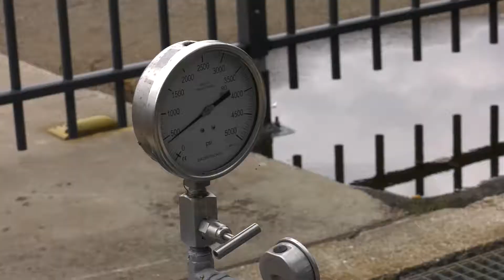ERIAFF | Provincie Zuid-Holland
ERIAFF-conferentie: Land- en tuinbouw biedt de oplossingen voor de toekomst.